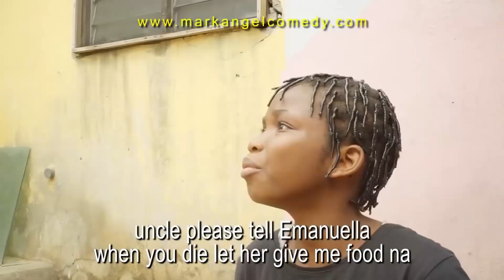The Italian People - Success Best New Videos (Success)